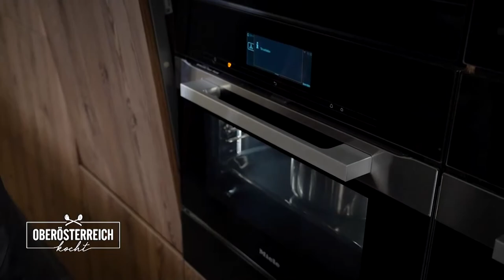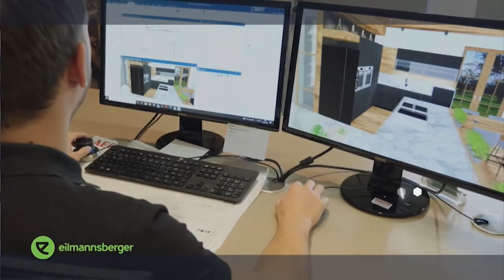Mangalitza-Bäckchen mit Quitte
Die neue Staffel Oberösterreich Kocht startet mit einem Innviertler. Jürgen Grünsteidl führt selbst ein Lokal, das Genusswerk. Gemeinsam mit Silvia Schneider serviert er geschmorte Mangalitza-Backerl. Als Biertipp dazu: Das Aper Bier. Das Bier zum Innviertler Biermärz. Ein Gemeinschaftsbier der Brauereien.